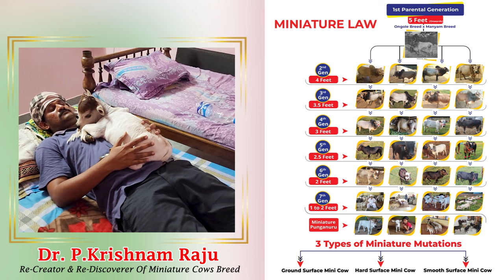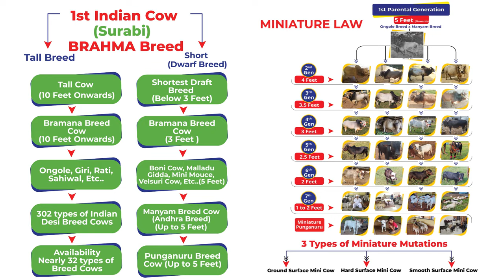Gau raksha seva samiti members shared experience about our goshala